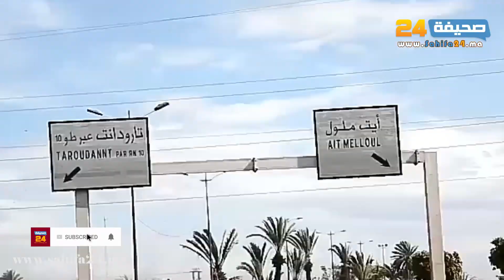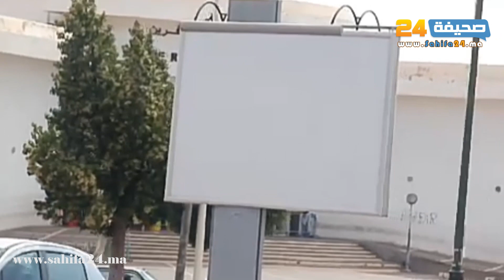هكذا أصبحت مدينة أكادير بعد الحجر الصحي